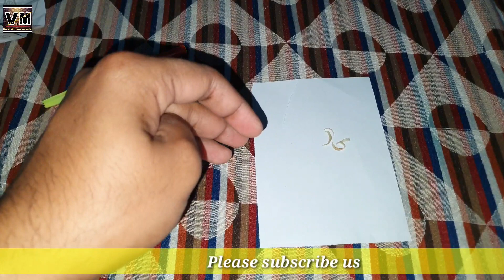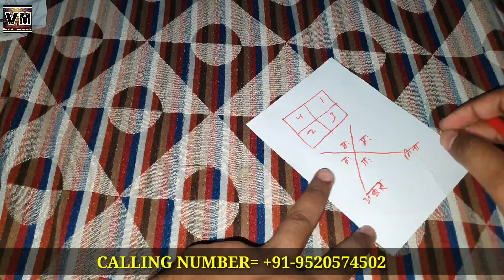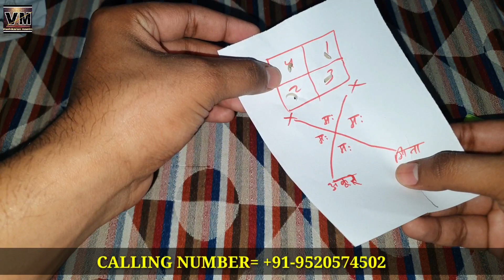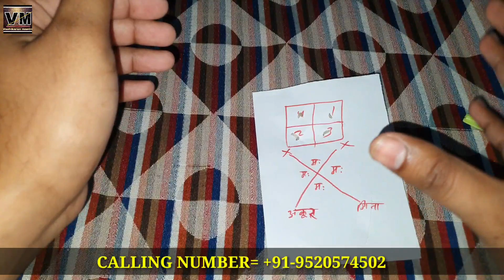दो लोगो के रिश्ते हमेशा के लिए तोड़ने का सबसे आसान उपाय जिसको करते ही दो लोग अलग हो जाएंगे।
किसी भी दो लोगो को अलग करने ला आसान उपाय से सबसे आसान टोटका जिससे होंगे दो लोग अलग

मात्र दो दिनों में दो लोग अलग हो जाएंगे